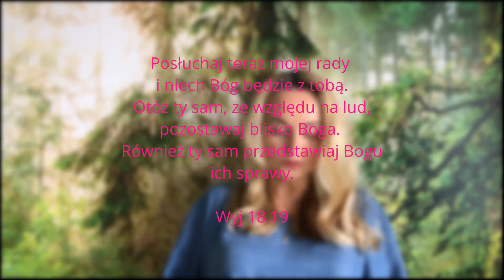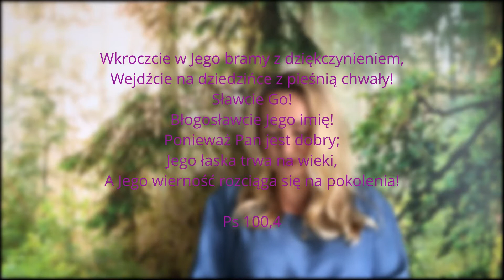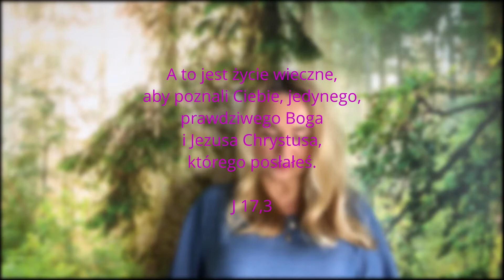Modlitwa kobiet | Intymność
Ciesz się obecnością Boga.